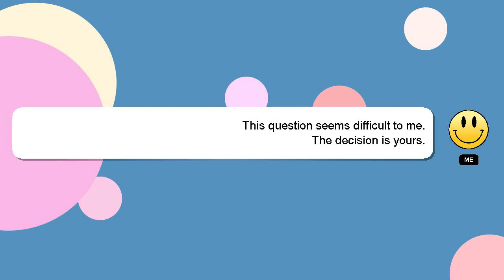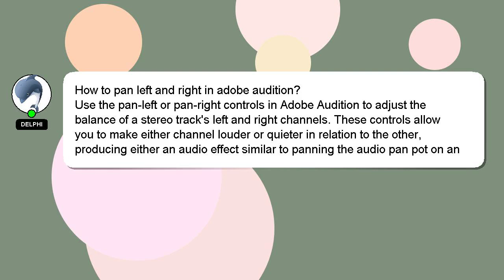How to pan left and right in adobe audition?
An introduction to myself in a few words, Hello everyone, I'm Delphi. I can help you find the answers you are looking for. - How to pan left and right in adobe audition?

If you need more specific information, let me know by leaving a comment or starting a chat. Your answer will be recognized and valued, and I will 'heart' it to show my appreciation.

*2 What we are experimenting :*